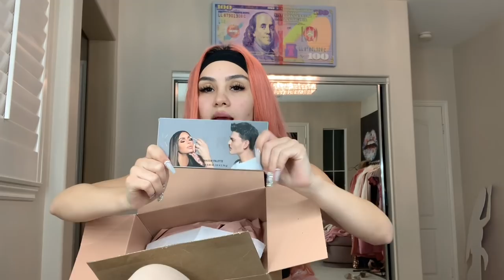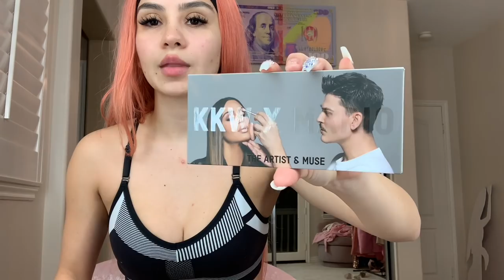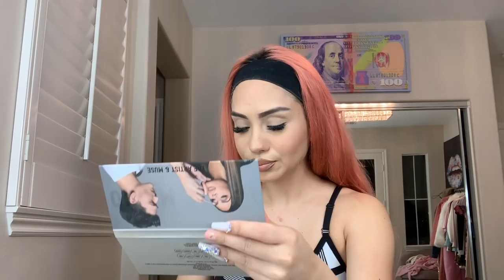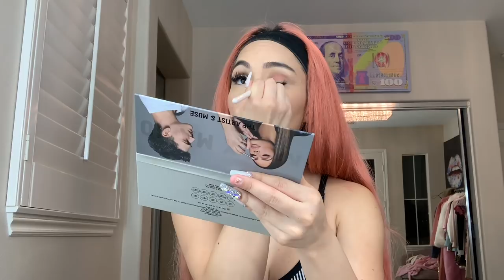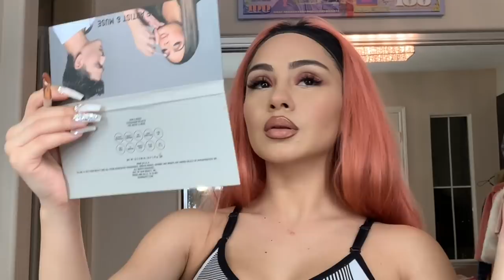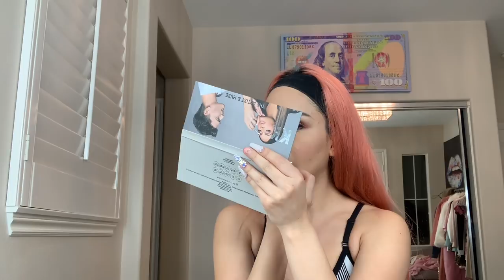The Artist & Muse KKW Review!